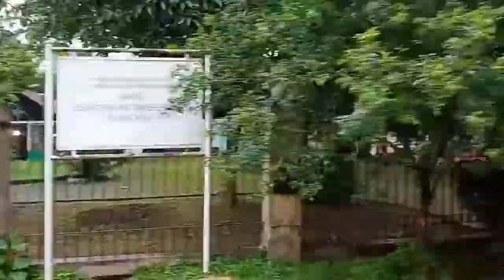Liburan GAGAL liat Monyet!!!... Keragunan Bersama Keluarga - Hujan Terusssss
Niat nya ingin liburan murah ke Ke kebun Binatang Ragunan, Kita berangkat pagi ingin lebih lama disana... ternyata hujan turun terus meneruss, supaya anak tidak kecewa kita hanya melihat 2 hewan saja burung Pelikan dan Rusa Kijang.